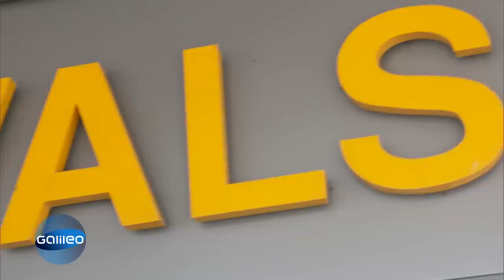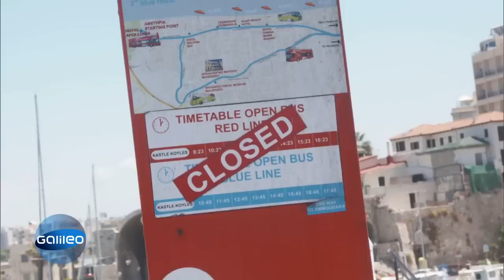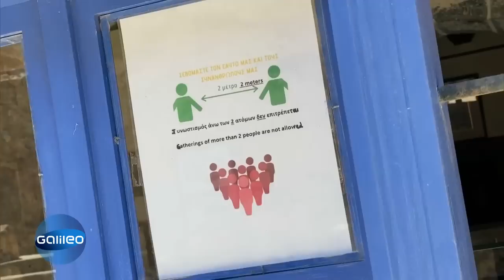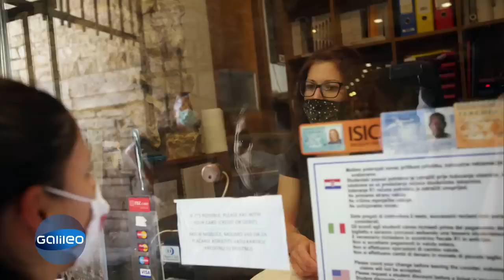Kroatien vs. Griechenland: Wo kann man besser Urlaub machen? | Galileo | ProSieben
Wo kann man momentan entspannt Urlaub machen? Funda Vanroy und Christoph Karrasch wollen das herausfinden und reisen dazu nach Krotien und Griechenland. Welche Aktivitäten man dort trotz Corona sorgenfrei machen kann und wo man für sein Geld das meiste geboten bekommt, zeigen wir im Video.